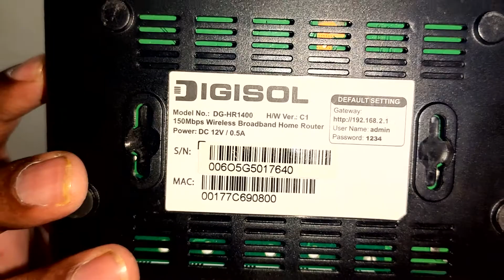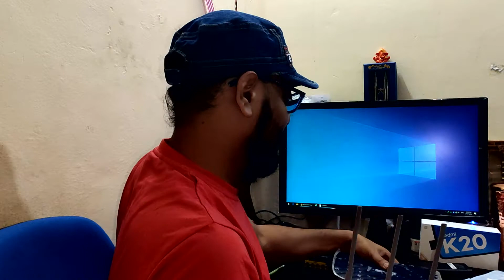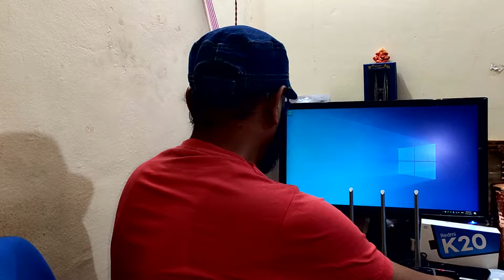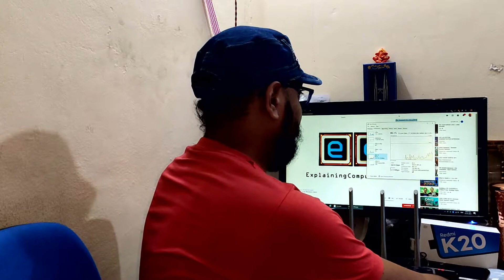Using a Wi-Fi Router from a Mobile Power Bank | Best Technique | Full Day Backup 100% Tested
Hi Friends,

This technique can be used to Power a Wi-Fi Router using a Mobile Power Bank.

It gives you Full Day backup on a 10000maH Power Bank.

Kindly check the below links for the required items.

Dual Voltage Converter

(Adjustable Kit)

Kindly like my Video if you find it useful.

Thanks and Have a Wonderful Time.